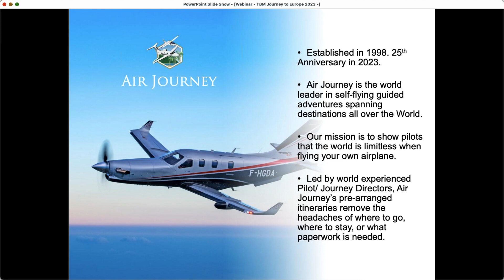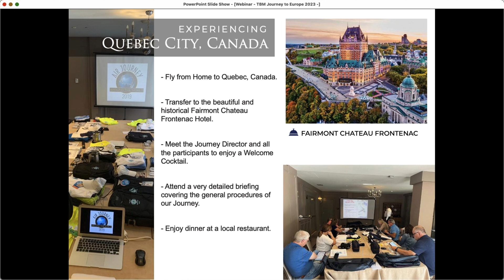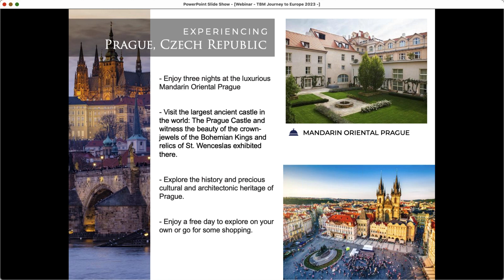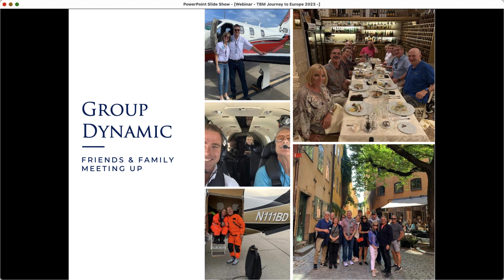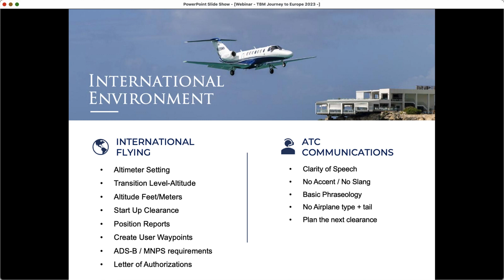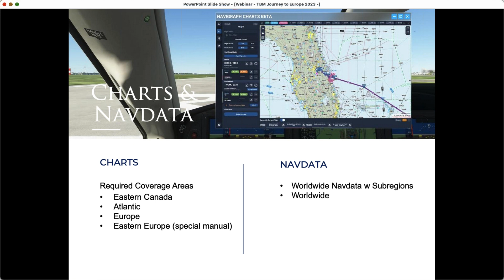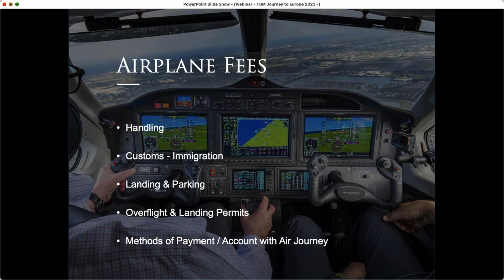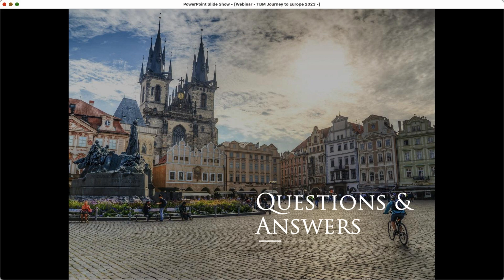TBM Journey to Europe, June 2023 | Full Webinar Presentation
For many adventurous pilots, crossing the North Atlantic is a lifetime dream. Air Journey has organized the TBM Journey to Europe to assist motivated pilots and guests realize this dream. Join us on this webinar to learn about the details of this delightful adventure to Canada, Greenland, Iceland, Netherlands, France, Spain, and Italy, in your airplane. The dates are June 04 - 25, 2023. Air Journey celebrates its 25th anniversary in 2023.